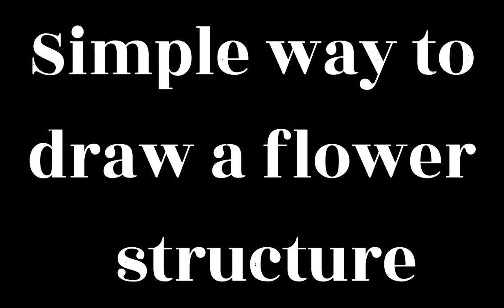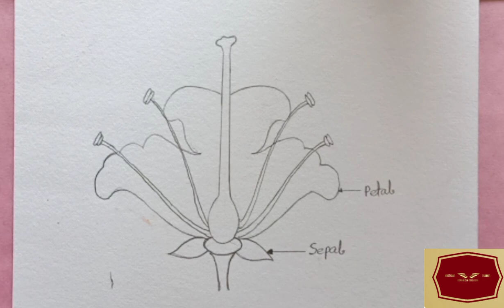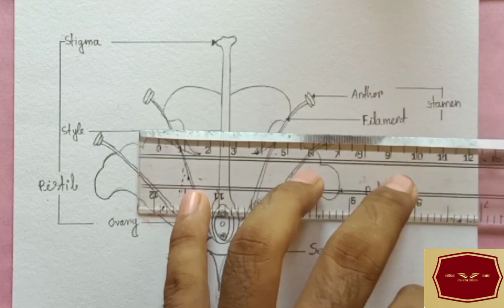Simple way to draw a flower structure@khotyanzchannel1279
Simple way to draw a flower.@khotyanzchannel1279
 Showing you how to draw a flower and its part.
 Elementary and highschool grades can relate and base on this.I know that we all love flowers and we all like to draw it.